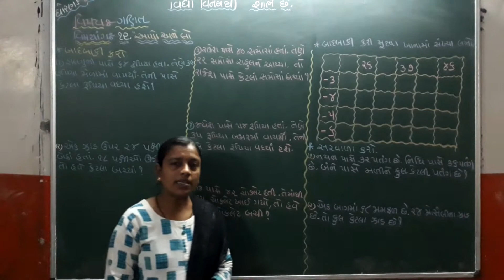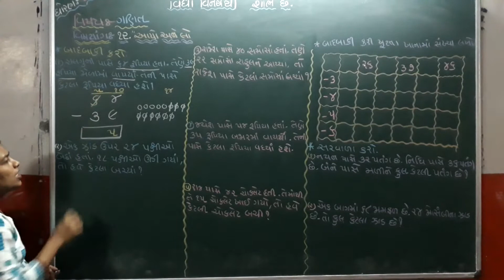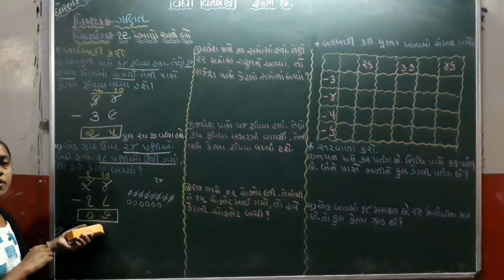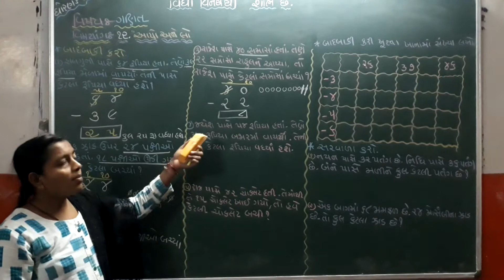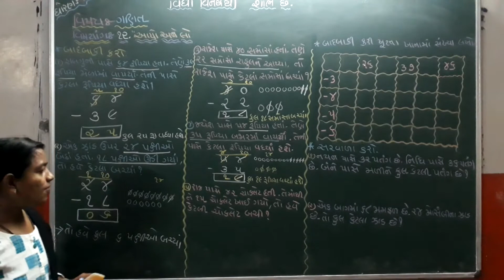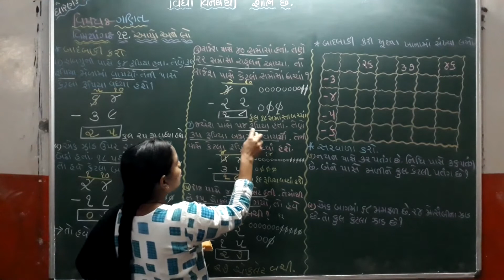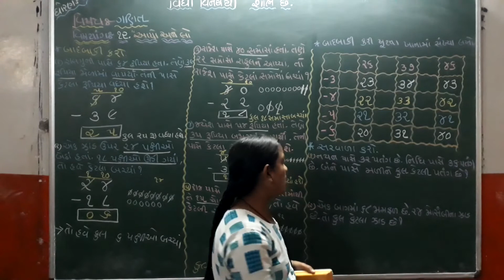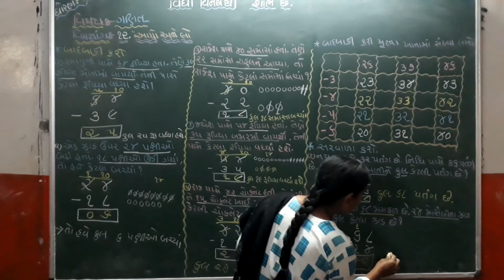ધોરણ:-૨ (દ્રિતીય સત્ર) વિષય:-ગણિત ગમ્મત વિષયાંગ:-પાઠ-૧૨.આપો અને લો (ભાગ-૩)